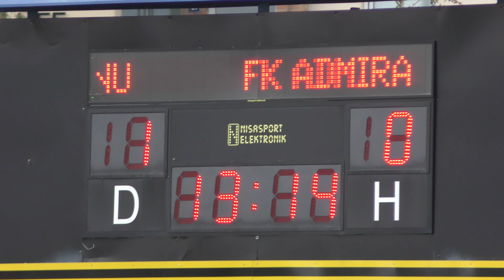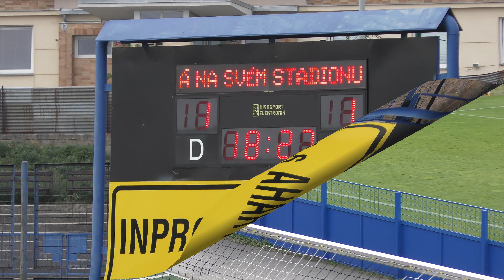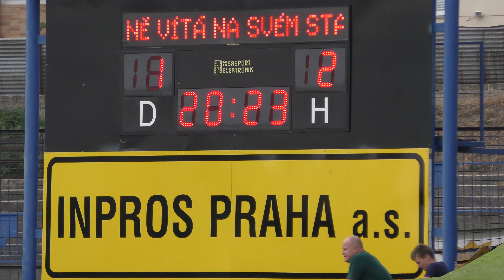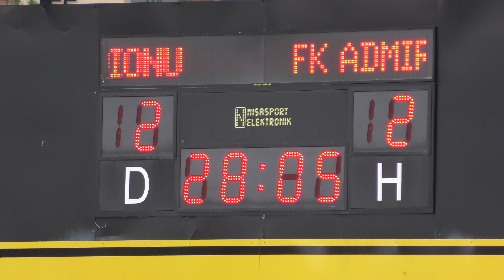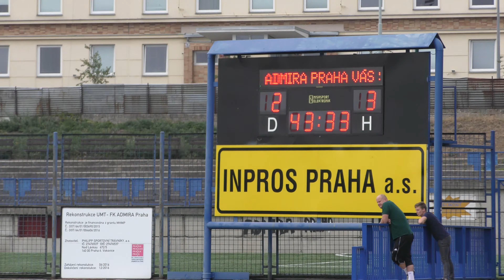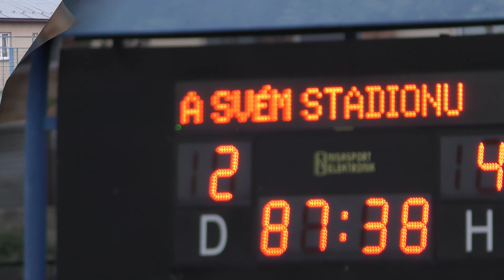FK Admira Praha "B" - Sokol Kolovraty 2:4 (2:3) -sestřih Pražská teplárenská - přebor -23.9.2020